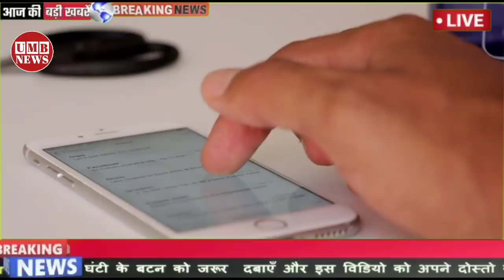up weather alert | today weather update, Mansun News |mausam ki jankari,skymet weather,lockdown news